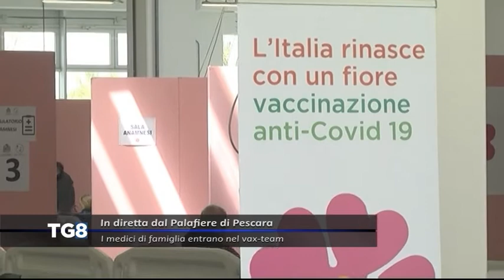LIVE Palafiere di Pescara - I medici di famiglia entrano nel vax-team